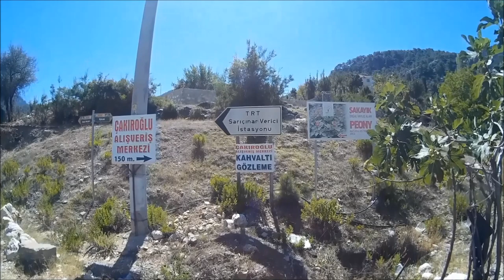RX3İ EVO HAFTA SONU GEZİSİ TRT VERİCİSİ 1.BÖLÜM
RX3İ EVO HAFTA SONU GEZİSİ TRT 1.BÖLÜM
TRT VERİCİSİ İSTASYONU
BERKAY + SERCAN

 ❤ İyi Seyirler ❤
❤ İkizzler ❤